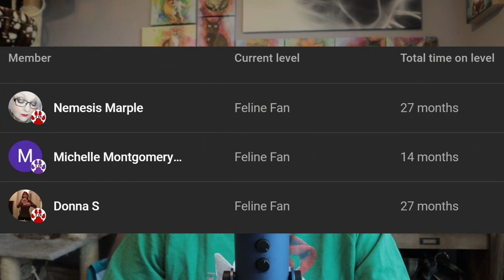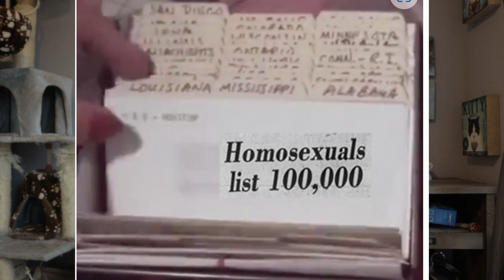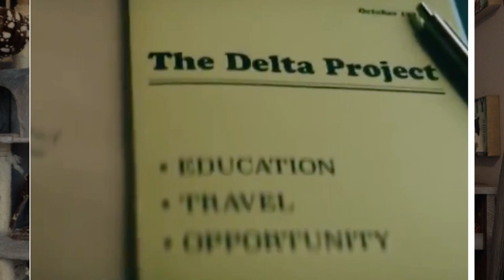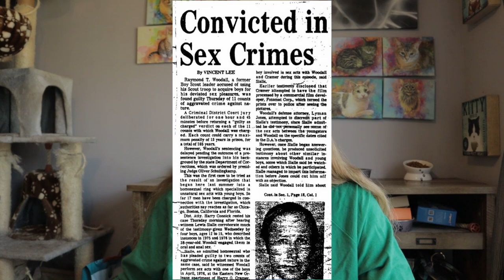John David Norman: The Delta Project Trafficking Ring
John David Norman ran a nationwide trafficking ring, was arrested many times, but never served his full term, and his lists of men who contacted him for boys would disappear in police custody. Was this a cover up?

No more scooping! Get $25 off a new Litter Robot or a Feeder Robot

**This video is for education or entertainment purposes only**